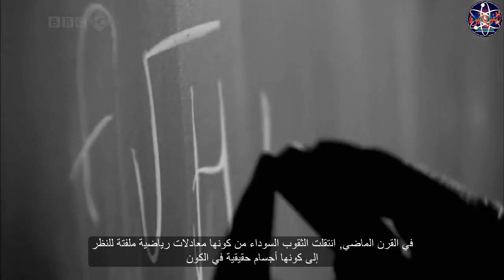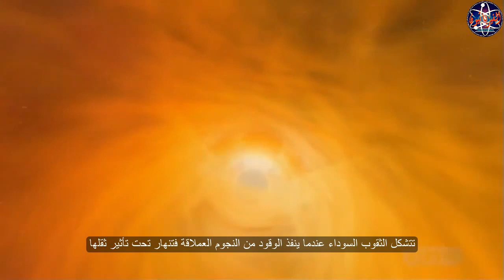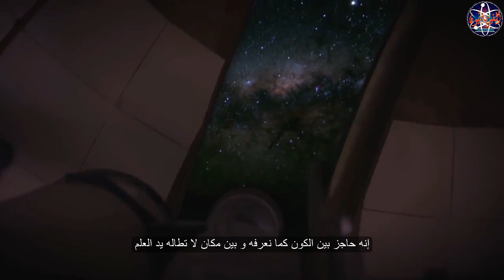سمفونية العلم - الوحوش الكونية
فيديو رائع من سسلسلة "سمفونية العلم Symphony of Science" الشهيرة، يتحدث عن الثقوب السوداء، و التي يدعوها البعض "الوحوش الكونية".

الفيديو أيضاً بمشاركة نخبة من أبرز علماء الفيزياء و الفلك مثل: ميتشيو كاكو - نيل ديغراس تايسون - لورنس كراوس و غيرهم.

مشاهدة ممتعة